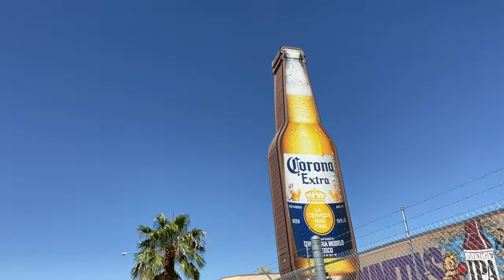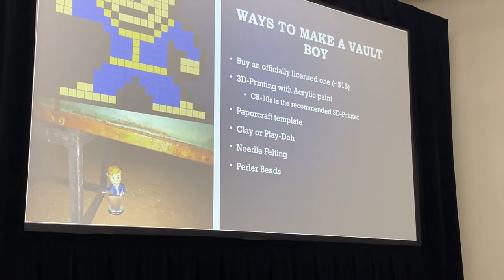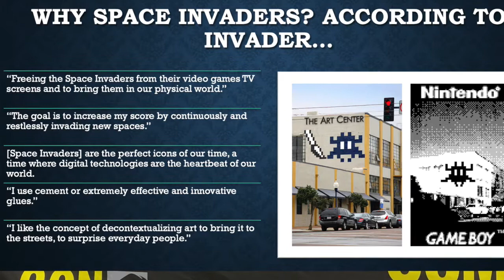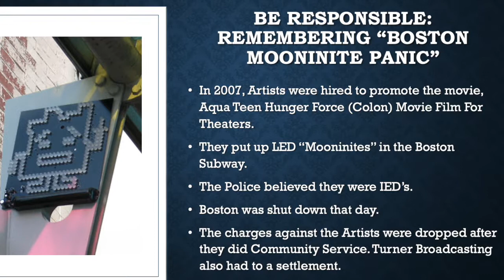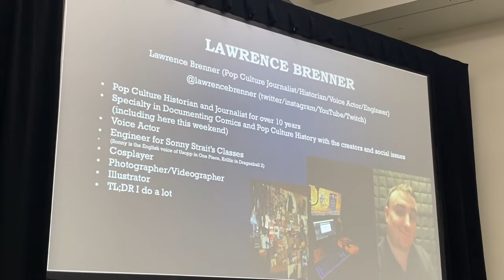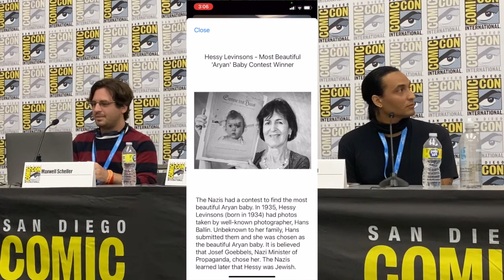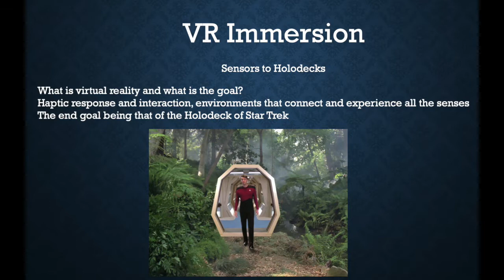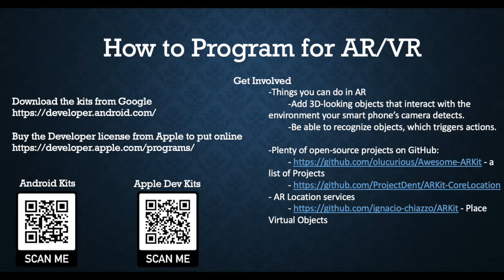Bringing Video Games to Reality at San Diego Comic-Con 2022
Bringing Video Games to Reality returns to San Diego Comic-Con 2022. Maxwell "That Guy With A Game Boy Camera" Scheller (moderator), Gabriel Valentin from "Digital Lizards of Doom", and Lawrence Brenner. Our Cosplay speaker, Angel Donn, was supposed to appear, but she had an emergency.

Topics discussed include Documentary Film Making, the "Bobblegeddon" project, Street Art, "Invader", the Digital Lizards of Doom's upcoming projects, innovations in Virtual Reality and Augmented Reality.